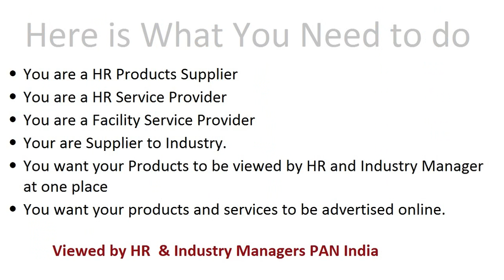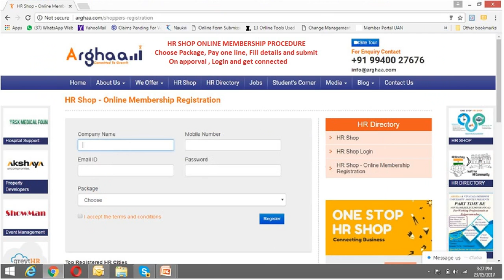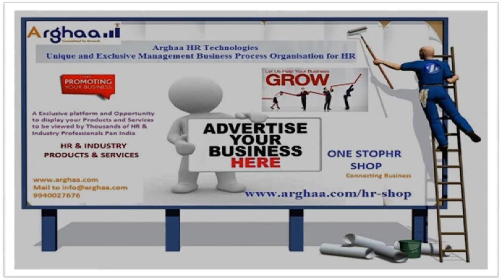Arghaa - One Stop HR Shop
Arghaa Presents an Unique and Exclusive One Stop HR Shop for HR Products and Services for display - Connecting business initiative